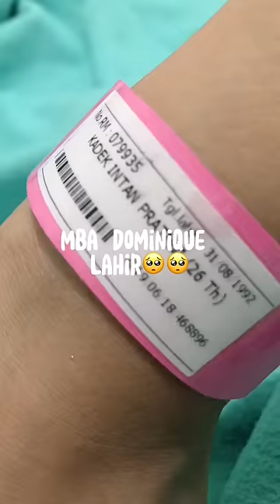Detik” mba dominique lahir🥺🥺